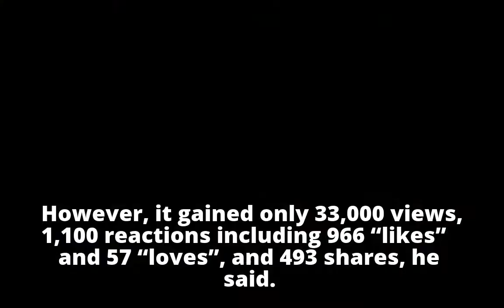Kit Siang gauges DAP’s popularity with son’s CNY video